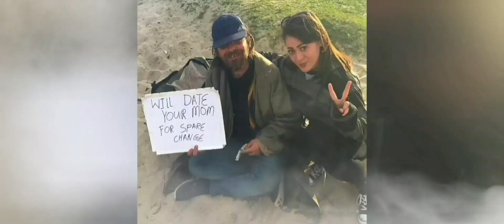B€€R Vz W€€D 🍺 😤 🍻 Drunker Stoner Anthem 😆 🤣 😂 Stop Working NOW!!!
B€€R 🍺 Vz W€€D 😤 Scratch DJ Turntablism Song 🎵 - O'l Dirty JaXoN @ Standalone Beatz